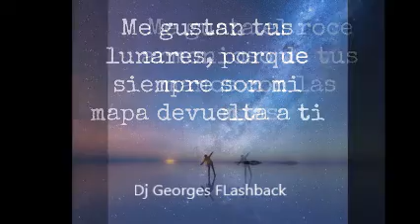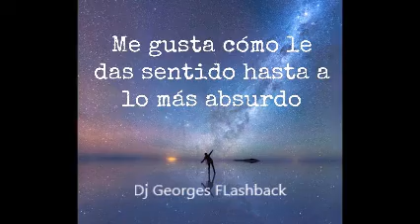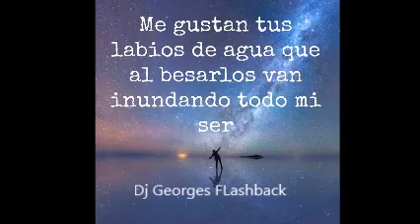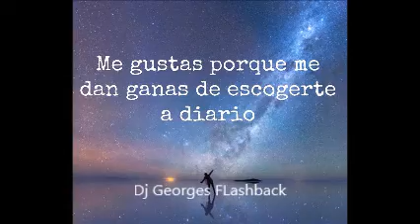LO QUE ME GUSTA DE TI ❤️ REMIX ❤️ COLDPLAY ❤️ TE AMO ❤️ PRODUCCIONES 🎛️ MICV ❤️ Dj GEORGES FLASHBACK